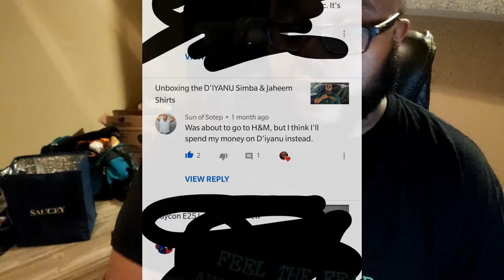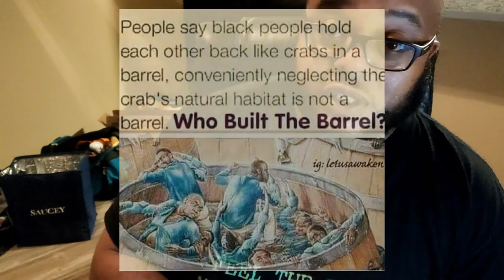I'm Back...The Wait Is Over